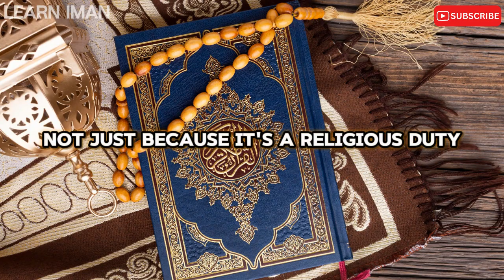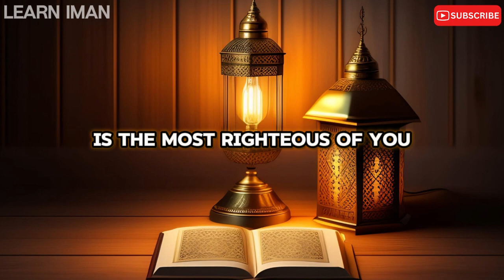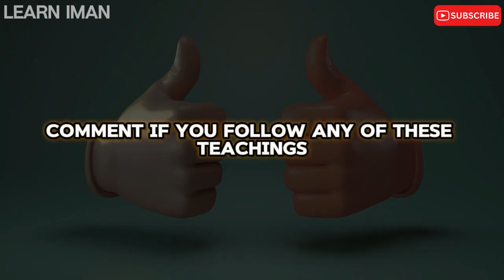For all MUSLIMS specially REVERTED Muslims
10 Basic IMPORTANT Teachings of Islam. This video includes 10 Basic IMPORTANT Teachings of Islam that every Muslim should learn and follow in daily lives. These are basic and are forgotten easily so they should be learned, taught at home and revised with time.